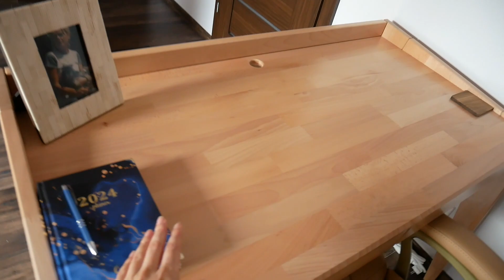🏠 HOME TOUR po moim nowym mieszkaniu! | Pierwsze wrażenia po przeprowadzce.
Witajcie na moim kanale! Znajdziecie tutaj treści związane z rozwojem osobistym, zdrowiem oraz dbaniem o siebie. W dzisiejszym filmie oprowadzam Was po moim nowym mieszkaniu. 1 marca przeprowadziłam się z powrotem do mojego rodzinnego miasta - Wrocławia.

Mieszkanie nie jest jeszcze w pełni wykończone, nadal nie mamy części mebli, jesteśmy na etapie rozpakowywania i sprzątania. Na pewno za jakiś czas wstawię też Home tour po całkowicie gotowym i umeblowanym mieszkaniu.

Dajcie znać w komentarzach - jak podoba Wam się moje nowe mieszkanie?

💫 Mój ebook: ,,Jak być Wellness girl"

Chcę też prosić Was o wsparcie. Jeśli macie taką możliwość wesprzyjcie mój kanał, abym mogła nadal go rozwijać i tworzyć dla Was wartościowe treści

Zajrzyj do naszego rodzinnego sklepu, gdzie tworzymy autorskie produkty na problemy skórne, takie jak trądzik, nużeniec, AZS czy egzema: